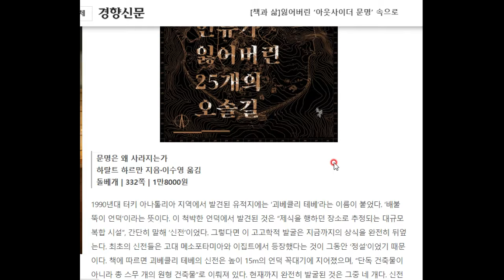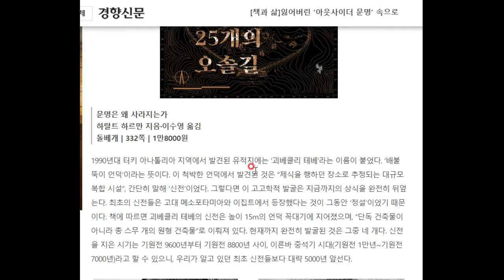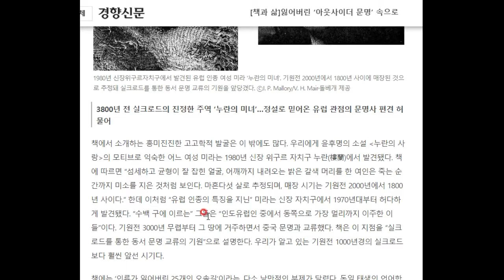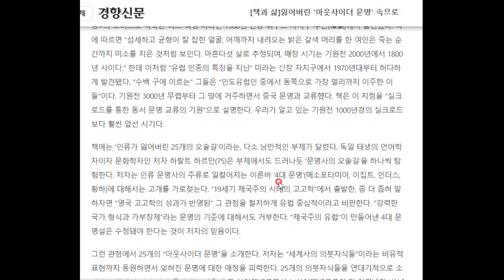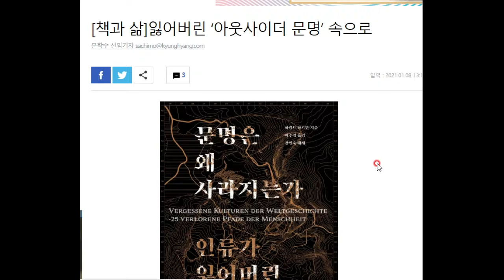우리가 이제껏 경험해보지 못한 아웃사이더 문명들!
4대 문명 위주의 설명은 지양되어야 할지도 모르겠습니다^^